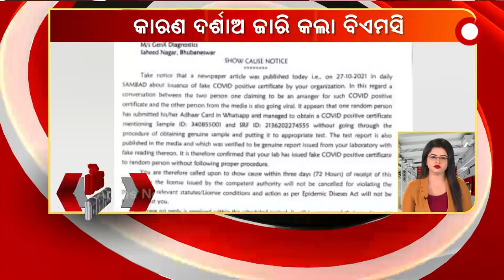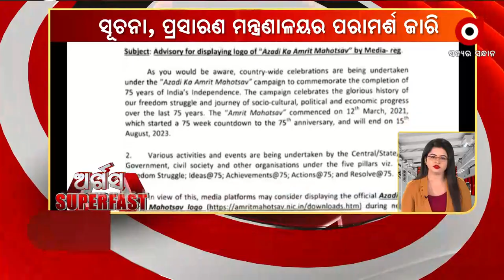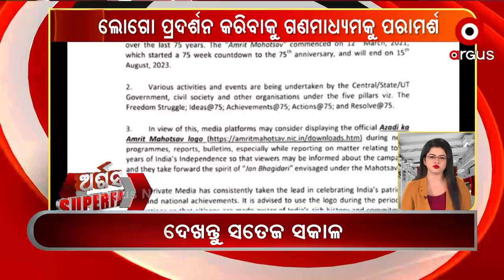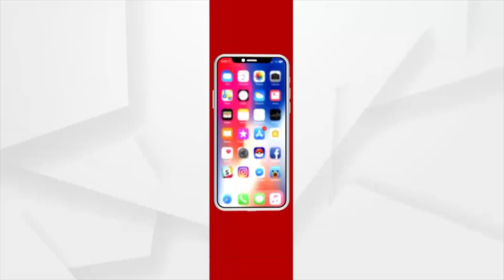Argus SuperFast 8am | 28 OCT 2021 | Argus News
Argus Super Fast 8am  | 28 OCT 2021 | Argus News
+ ଅଗ୍ନି 5ର ରାତ୍ରିକାଳୀନ ବ୍ୟବହାରିକ ପରୀକ୍ଷଣ ସଫଳ
+ ମୁମ୍ବାଇ କ୍ରୁଜ୍ ଡ୍ରଗ୍ସ ପାର୍ଟି ମାମଲା
+ ସମସ୍ତଙ୍କୁ ଟିକା ପ୍ରଦାନ କରିବା ଦିଗର ପୁଣି ଏକ ବଡ ନିଷ୍ପତ୍ତି ନେଲେ କେନ୍ଦ୍ର ସରକାର
+ ଦୁର୍ନୀତିର ତଦନ୍ତ ଦାବିରେ ଆମରଣ ଅନଶନ
+ ଭଦ୍ରକ ଚରମ୍ପା ଏରେଇ ଠାରେ ସହରାଞ୍ଚଳ ପ୍ରାଥମିକ ସ୍ୱାସ୍ଥ୍ୟ କେନ୍ଦ୍ର ର ଶୁଭାରମ୍ଭ ହୋଇଛି
+ ବିଏସଏଫ ଅତିରିକ୍ତ ଡିଜି ପି. ଭି ରାମଶାସ୍ତ୍ରି ବୁଧବାର ଦିନିକିଆ ରାୟଗଡା ଜିଲ୍ଲା ଗସ୍ତରେ ଆସି ଫେରିଛନ୍ତି